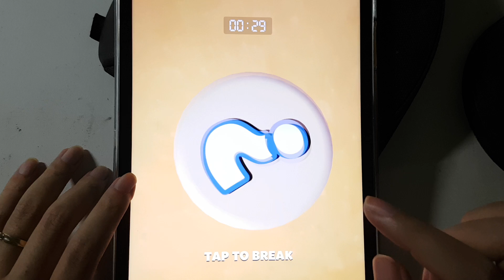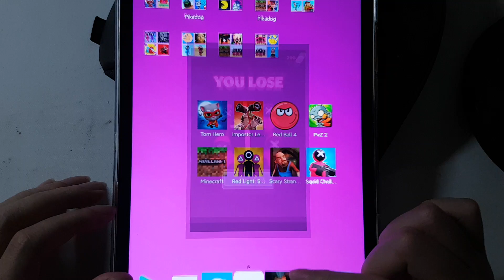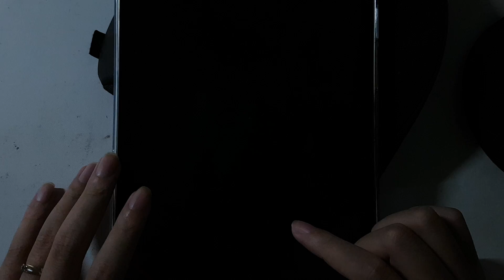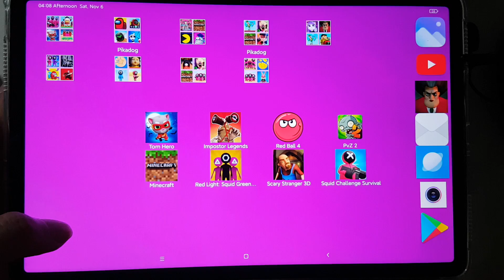Minecraft,Imposter Legends,Squid Challenge Survival,Scary Stranger 3D,Tom Hero Dash,Red Ball 4,PvZ 2